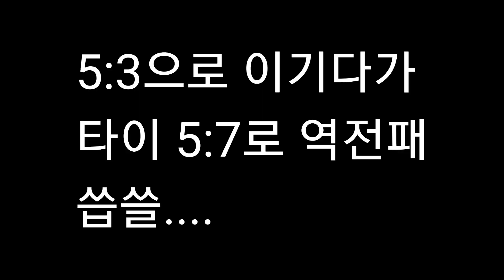Tennisㅣ2.7년차 테린이 비랭킹 전국대회 둔내고랭지토마토배 64강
🎾 둔내고랭지토마토배 비랭킹 전국대회 108draw 64강

🏁경기결과
  1. 예선 1경기 타이 7:5 승
  2. 예선 2경기 4.5 + 3.0 페어상대로 6:1 승
  3. 128강 BYE
  4. 64강 5:3이기고있다가 타이 5:7 패배

✅ 장소 : 청일테니스장, 둔내종합체육공원

✅ 테니스 시작 : '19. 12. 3.

✅ 입상
  1. 춘천시 주말리그 루키부 우승 : '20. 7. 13.
  2. 춘천시 협회장기 신인부 우승 : '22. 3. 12.
  3. 춘천시 주말리그 드림부 3위 : '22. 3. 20.
  4. 춘천시 주말리그 드림부 2위 : '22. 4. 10.
  5. 둔내오픈 토마토배 전국 신인부 우승 : '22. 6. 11.
  6. 둔내오픈 토마토배 전국 신인부 우승 : '22. 7. 9.
  7. 춘천시 주말리그 드림부 3위 : '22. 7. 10.
  8. 바볼랏 언더독 3위 : '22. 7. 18.

✅ 사용 라켓 2종류
VCORE 100 TAGR 2020 300g (아빠라켓 겟)
VCORE PRO 97 MATG 2020 310g (감사님 기부)

✅ 사용 스트링
DUNLOP BLACKWIDOW 1.21mm